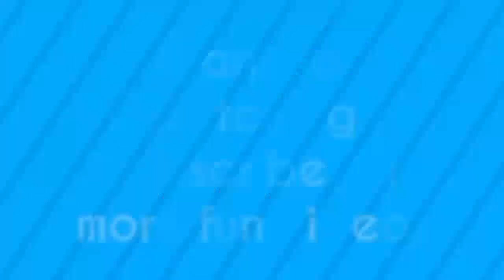Little Big Shots Vietsub - Quán quân điệu nhảy Clogging Mỹ